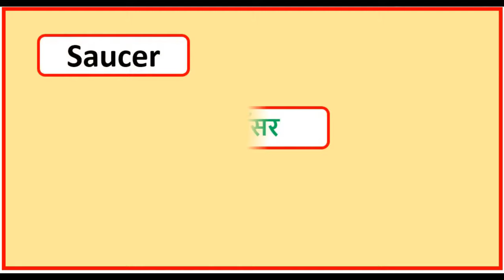तश्तरी को इंग्लिश में क्या कहते हैं ? | tashtri ko english mai kya kahte hai|| 📚📝 English grove🧠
VOCABULARY|| SENTENCE || GRAMMAR ENGLISH || BASIC ENGLISH